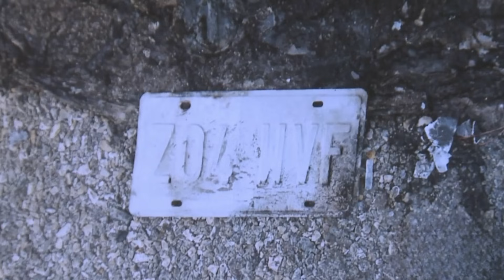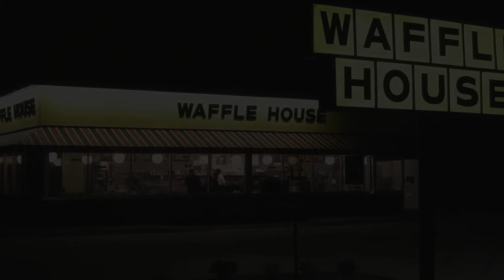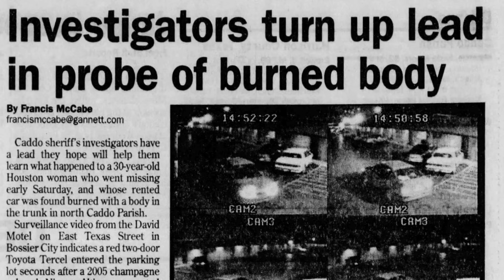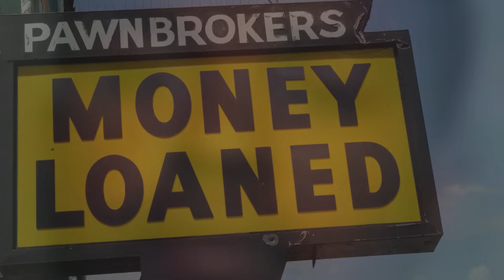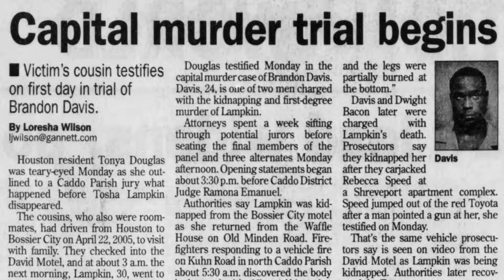The Murder Of Tosha Lampkin | Black Girl Gone: A True Crime Podcast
On April 23, 2005, the badly burned body of 30 year old Tosha Lampkin was found in the trunk of a rental car. The day before Tosha has found she had traveled to Louisiana from Houston, TX to visit family. But a few hours after she arrived, Tosha was abducted and murdered.